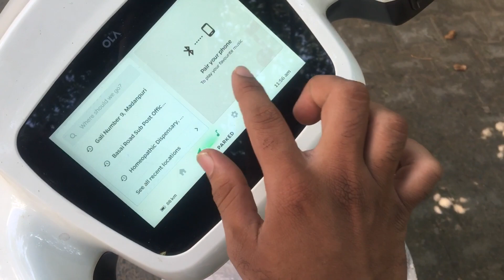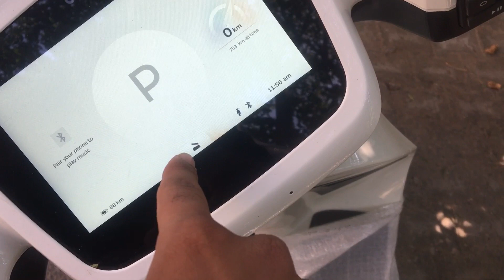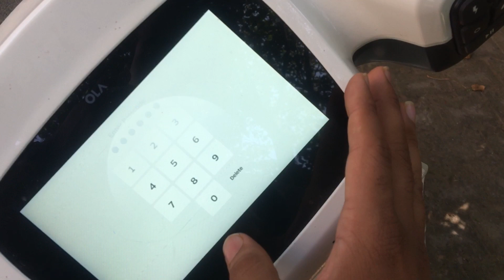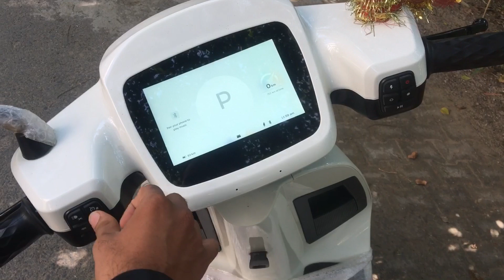OLA S1 mai Problem aa Gyi😳😳System Bugs❌| Kaise thk kre👍🏻| JAINISH DAGAR